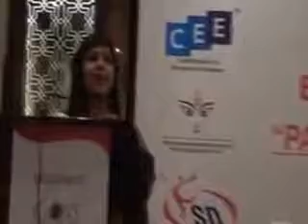Econs Education Summit 2016 open House Session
Econs Education Summit 2016 was turned out to be a great success having association with Confederation of Education Excellence (CEE), one of the fastest growing Confederation of Education in India initiated by a group of Intellectuals from the Education Field. In few years the confederation has achieved various milestones of success for the benefit of the educational institutions from preschool to university level. At the forefront CEE , is helping Indian Institutions to grow with the quality education and interact with global Institutions . It has also activated a multi-pronged strategy for global networking. Meeting heads, decision makers of academic institutions, networking with counterpart organizations, multilateral and other policy making bodies, CEE’s alternate diplomacy ensures continued access to emerging opportunities for its members. Econs Profit Solutions, a well known Education house has been active in raising voice for Quality in Education, through summits and Seminars. These summits have helped the participants and institutions to get a detailed understanding towards the expansion and growth with the government support schemes. The open house forum was considered as the most successful part of the session, which helped the participant’s understand the solutions on the various issues and problems faced by education establishments. During the event organized Econs, renowned speakers from various fields of education graced the occasion. Econs was fortunate to have the gracious presence of the Dr Udit Raj, Member of Parliament and Ex IRS Officer as the Chief Guest of the Event. The Summit witnessed the enlightening sessions of the Eminent Speakers of the Industry, among them few of the speakers who were able to leave an impressive mark on the participants were Dr Raj Singh Vice Chancellor Rayat Bhara, Ex Vice Chancellor G.D. Goenka University, Swami Shantatmanda Ram Krishan Mission, Sh. S.K Varshney Adviser Scientist-G, DST, Dr Sudir Jain, Ex Vice Chancellor SMVDU, Katra, Professor IIT Delhi, Dr Ajay Mishra Deputy Secretary CBSE, Ms Arti Chopra Principal Amity International School Gurgaon and Arjit Ghosh Head School Program, British Council. Ms Shruti Arora President, Confederation of Education Excellence and Sh Vivek Dewan, Chairman, Confederation of Education Excellence expressed their gratitude towards the overwhelming participation of the delegates and congratulated all the awardees. Econs Education Award 2016, was flooded with 300 applications from all corners of India (J&amp;K to Tamil Nadu) including participants from Gulf Countries. After a tough short listing process, fair analysis and the screening selection panel was able to pick 35 finalists for the award. Glimpse of the Event is available on Facebook and Linkedin. Please visit us at the link below to have the complete feel: